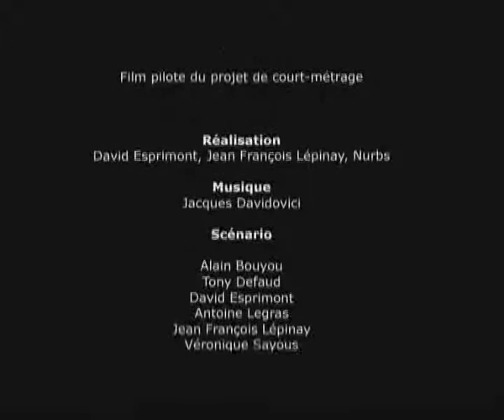Emma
Animation 3D 2004
Un film pilote de David ESPRIMONT
Réalisé par : David ESPRIMONT, Jean-François LEPINAY, NURBS

En partenariat avec le département Hypermédia de l'Université Paris 8

Sous la direction artistique de Georges LACROIX

Producteur délégué : Alain Séraphine

Production ILOI - Institut de L'image de l'Océan Indien 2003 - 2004